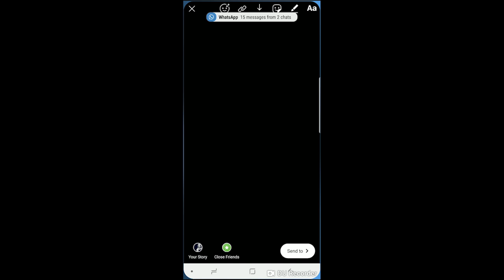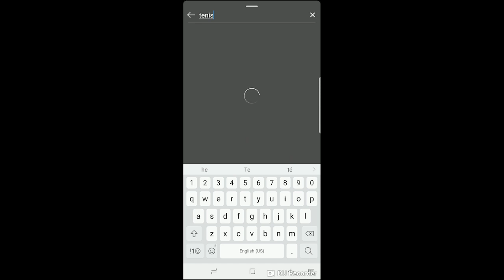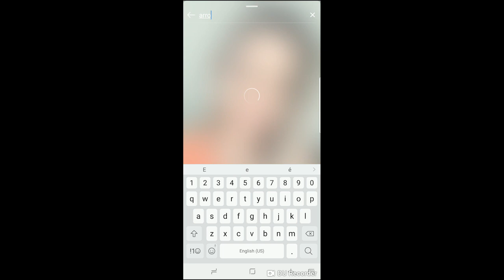Adicionando Gifs aos Stories do Instagram | Por Karol Meier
▶ MEUS CURSOS

QUEM É KAROL MEIER?
Estrategista Digital, Mentora e Fundadora do Instituto de Inteligência Digital. Formada em Jornalismo e pós graduada em Marketing Estratégico.

Prêmios: 1º lugar como Influencer Digital na categoria conhecimento em Santa Catarina; vencedora com a melhor palestra em vídeo premiada no palco por Roberto Shinyashiki; e Case de Sucesso de um dos maiores eventos de Marketing Digital do Brasil.

Atualmente, além de gerir vários negócios online em diversos nichos, ensina suas estratégias para que qualquer pessoa consiga ganhar dinheiro na internet usando as redes sociais como ela vem fazendo desde 2018.